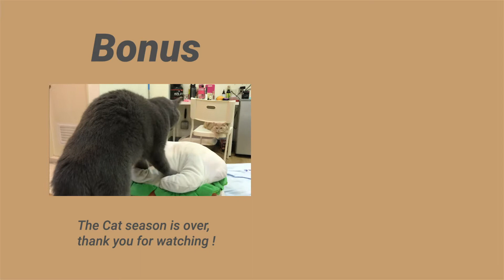FANG CAT EP.3／Cat Feeding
Feed two cats.